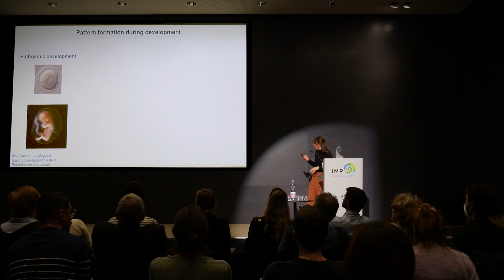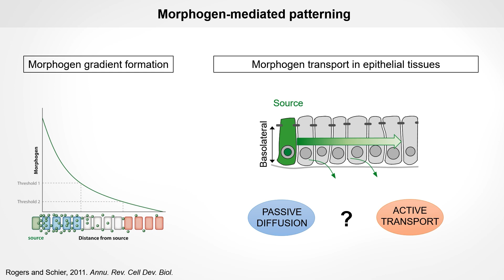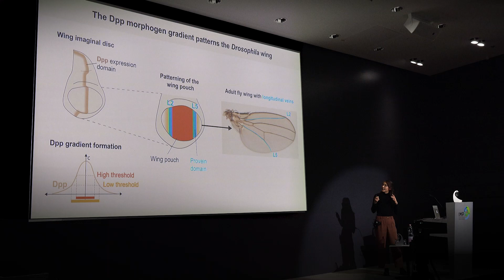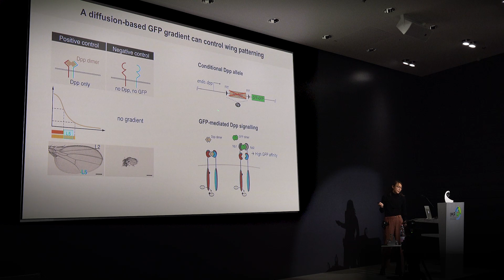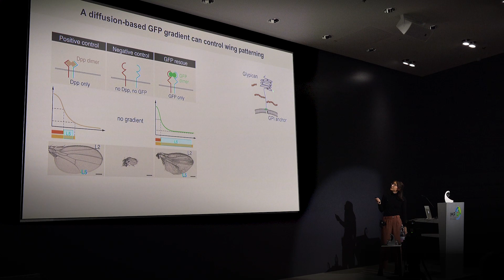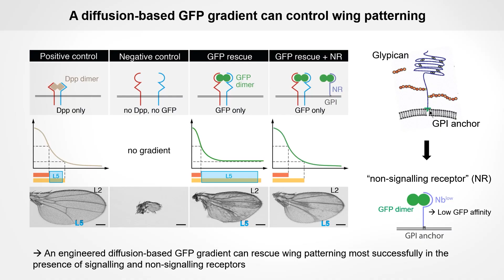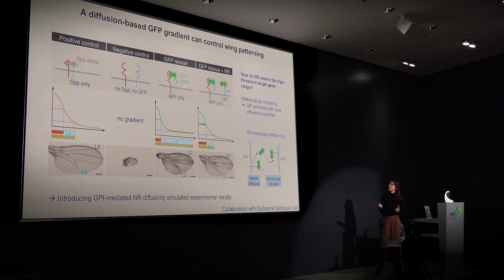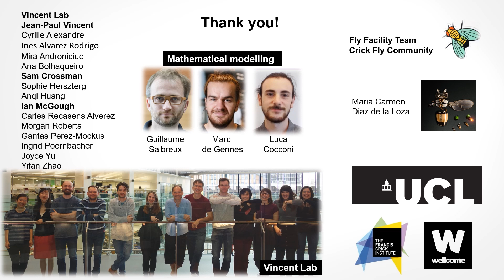Kristina Stapornwongkul | Birnstiel Award 2021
"Patterning and growth control in vivo by an engineered GFP gradient."

Cells in developing organs have to become different cell types depending on their position in the tissue. This patterning process is crucial to ensure the development of functional organs. To know their position, cells sense the concentration of morphogens – secreted signalling molecules that have a graded distribution in the tissue. How such morphogen gradients form in the extracellular space has remained controversial.

In her PhD work with Jean-Paul Vincent at University College London and The Francis Crick Institute, Kristina Stapornwongkul generated an artificial morphogen system which was able to pattern the wing of the fruit fly Drosophila. This engineering approach allowed her to show that protein gradients can form by a diffusion-based mechanism and highlighted the importance of additional binding partners mimicking components of the extracellular matrix.

Kristina did her undergraduate studies at the University of Konstanz, followed by a Masters at Heidelberg University. She finished her PhD earlier this year and is currently a postdoctoral researcher at EMBL Barcelona.